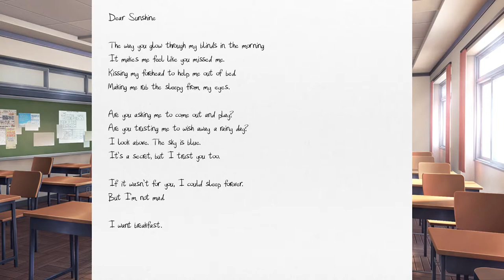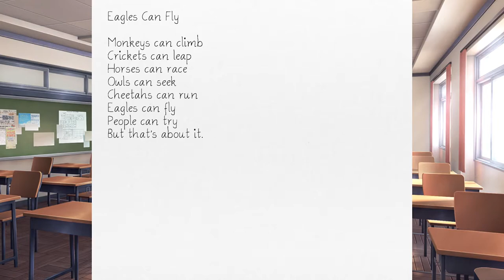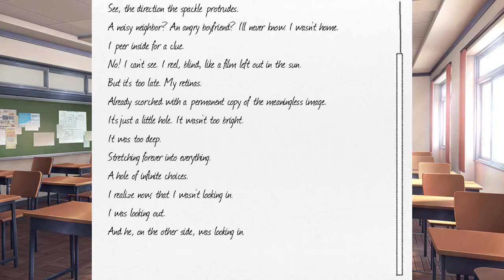Doki Doki Literature Club! #3 - moje pesme moji snovi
Svi su danas kritičari!

U ovoj epizodi smo isprobali da prevodimo na srpski, javite da li želite da nastavimo ili da se vratimo čitanju na engleskom.